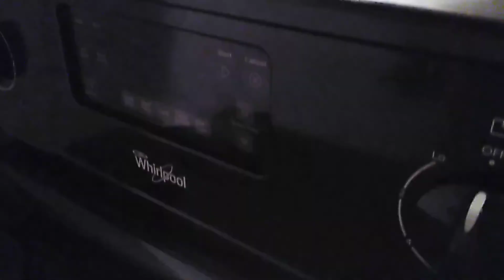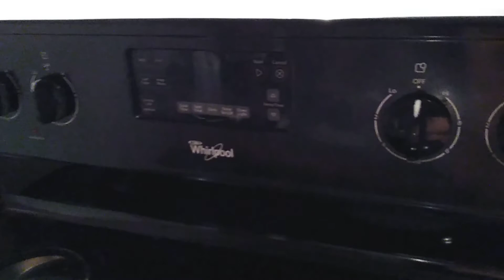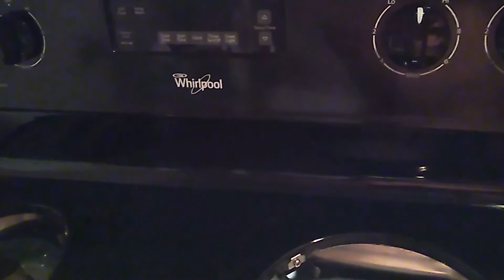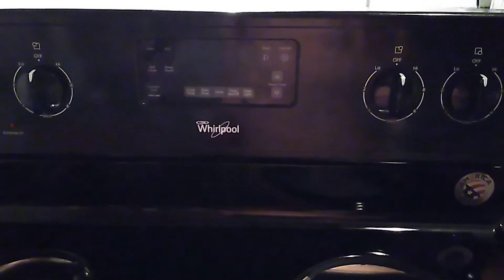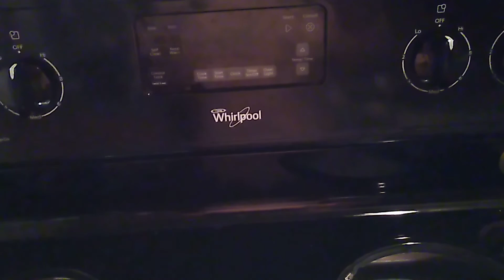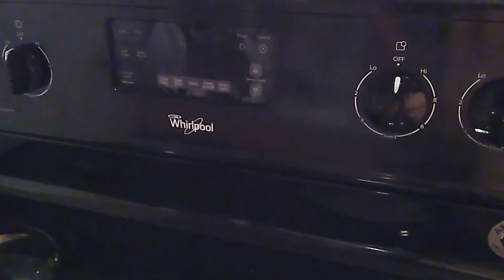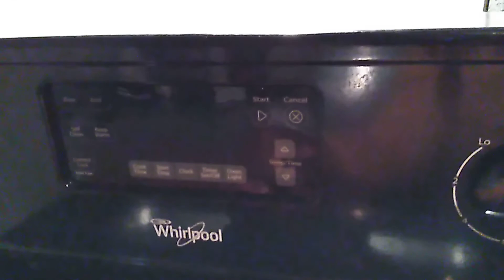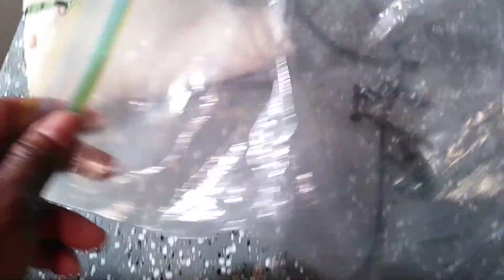Electronic Stalking...(Pt. 1) I FINALLY CRACKED THE BLUETOOTH CASE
New gang stalking channel:  TBCITA | @TBCITA | The Blue Cup In The Attic

THANK YOU for supporting my businesses/channel | ALL HAIR/SKINCARE PRODUCTS ARE BACKED BY A *BUY THEN TRY* 90-DAY MONEY-BACK GUARANTEE | Please send an email (see below) for a product price list

Be sure to put the dot (.) in the middle of the name
NEED A VOICE?  I do voice-overs for commercials, music, movies, projects...WHATEVER!

The unauthorized reproduction or distribution of copyrighted work is illegal, whether monetary gain or not and all copyright infringements WILL BE forwarded to the FBI and is punishable by up to 5 years in prison and $250,000 fine.